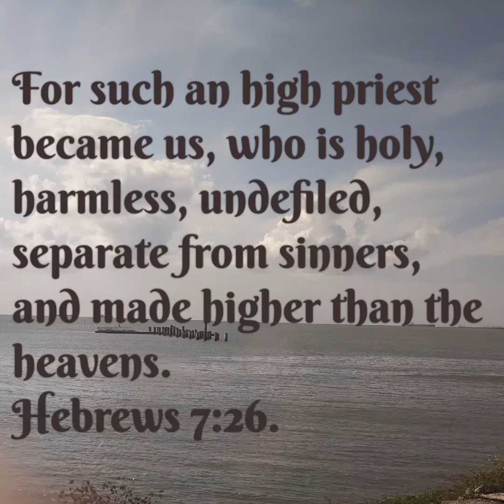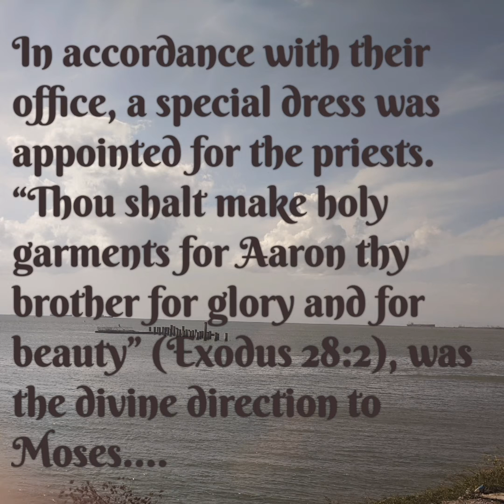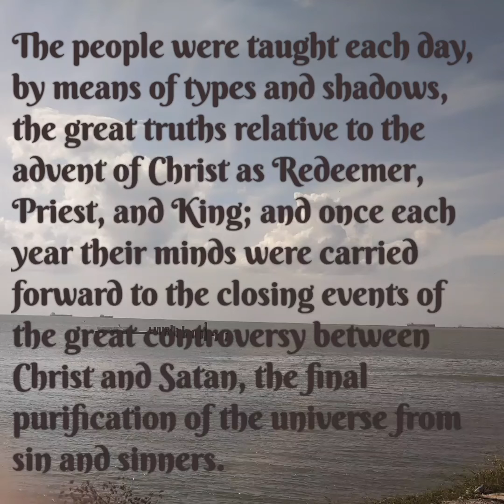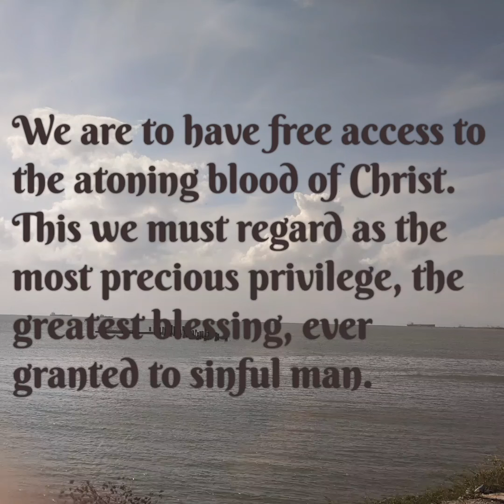Redeemer, Priest, and King, July 8